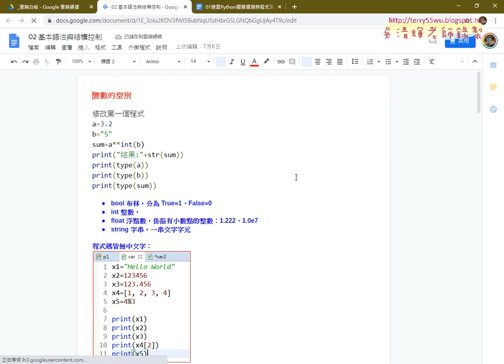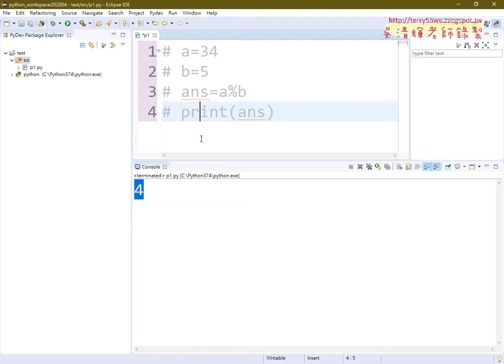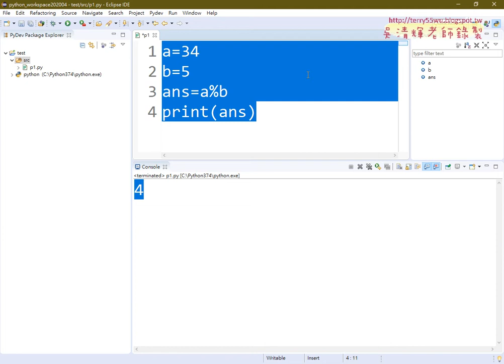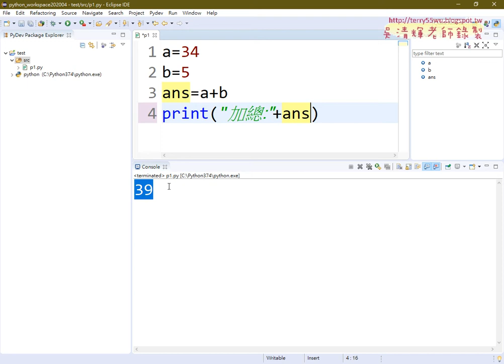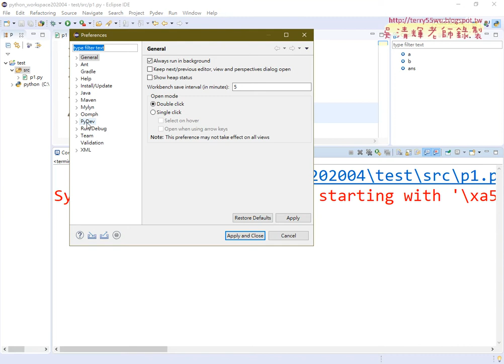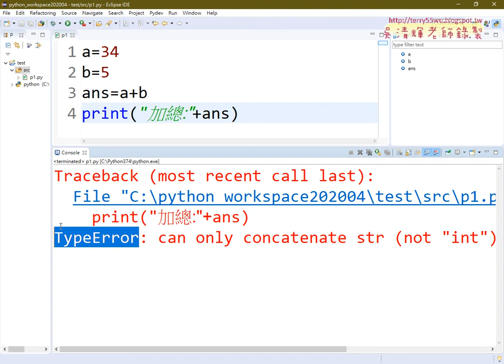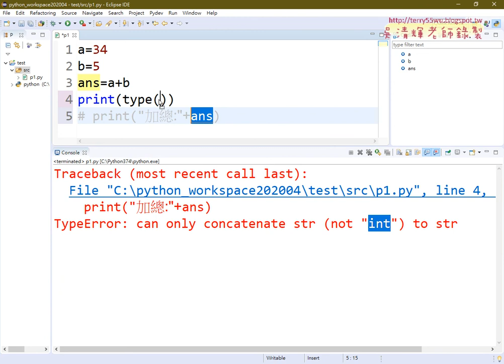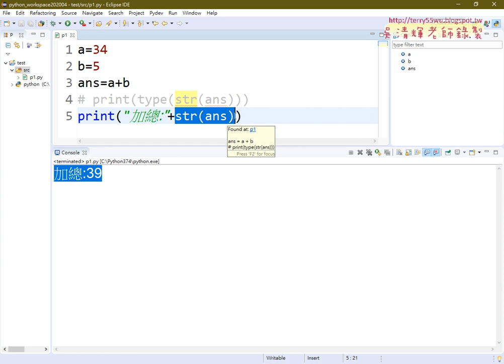04 註解快速鍵與UTF8編碼設定與轉型